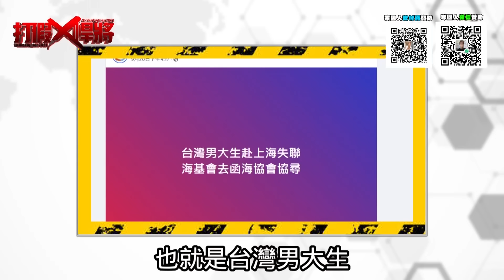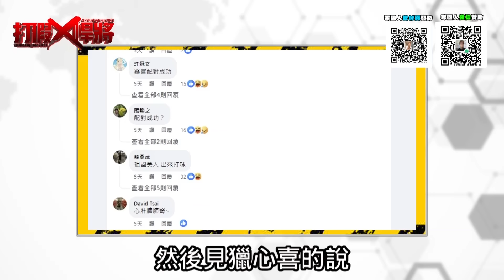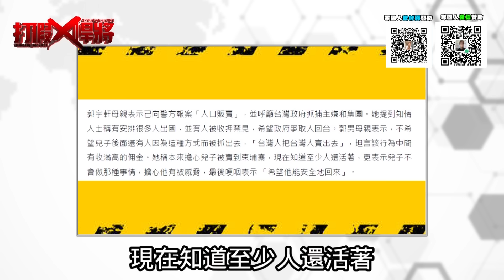丟臉!台灣男在大陸失蹤 綠蛙說是被摘器官 結果卻是詐騙被抓?｜寒國人